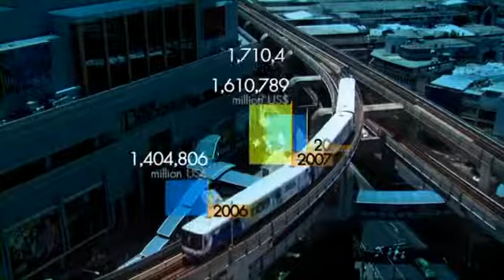มองโลกแบบวิกรม ตอน ย้อนประวัติศาสตร์ผ่านผืนผ้า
มองโลกแบบวิกรม ตอนที่ 98 14/11/55 ตอน ย้อนประวัติศาสตร์ผ่านผืนผ้า